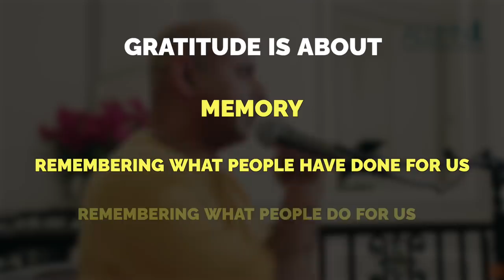Watch This To Learn The Attitude Of Gratitude | Gaur Gopal Das